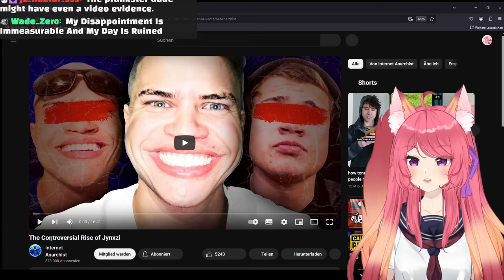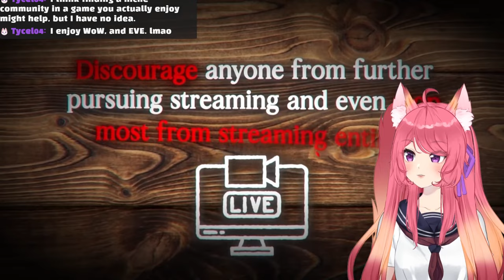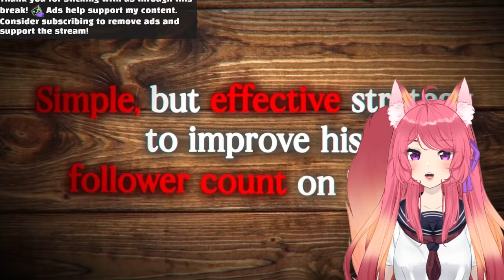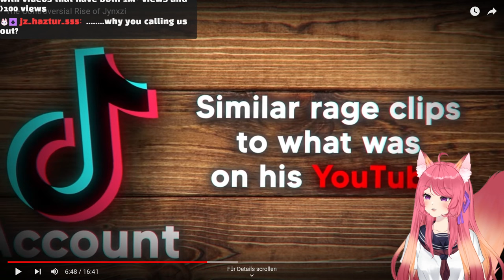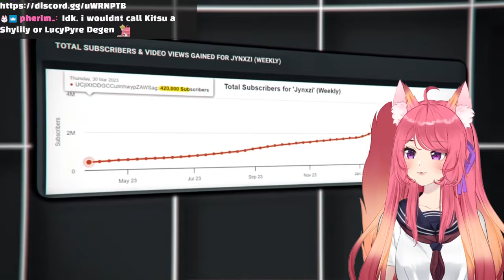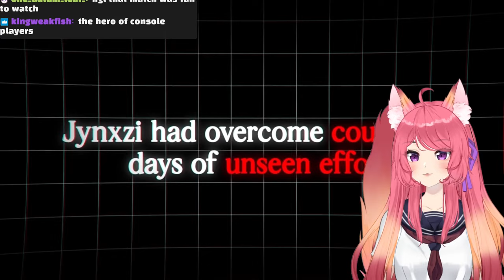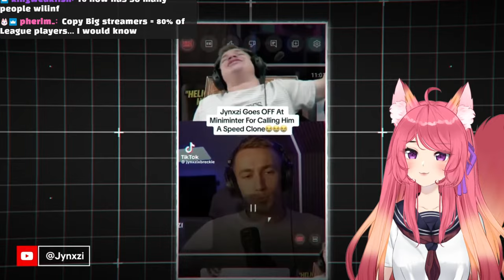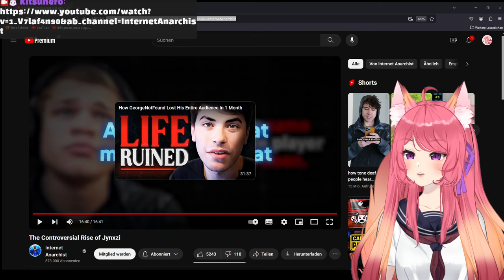The Controversial Rise of Jynxzi | Kitsu reacts to the Internet Anarchist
◆ FOLLOW ME ◆